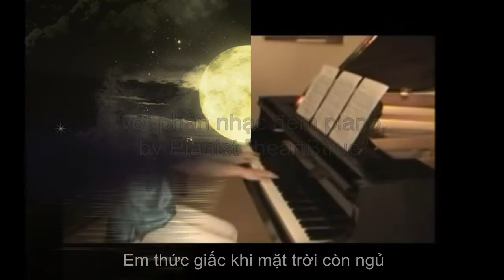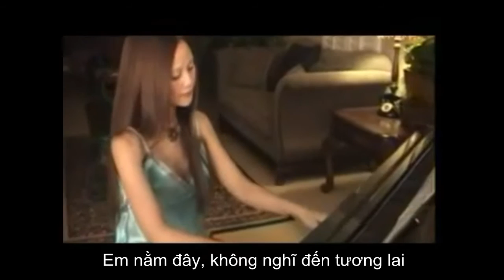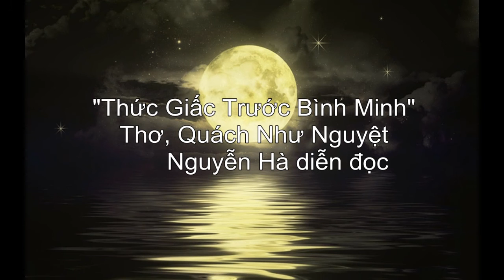Thức Giấc Trước Bình Minh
Thơ, Quách Như Nguyệt
Diễn đọc, Nguyễn Hà
Piano, "hearBtrue"
pps, Nguyễn Hà